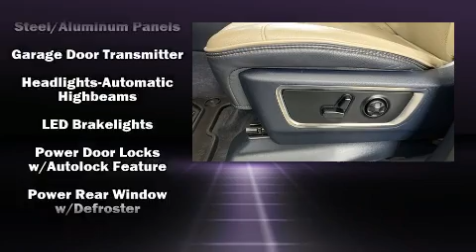2020 Ram 1500 Limited in Elmhurst, IL 60126-1136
Larry Roesch Chrysler-Jeep-Dodge, LLC
200 W Grand Ave
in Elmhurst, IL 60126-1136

You can expect a lot from the 2020 Ram 1500 With fewer than 25,000 miles on the odometer, this vehicle offers power, spaciousness and durability in a refined and innovative package! It features an automatic transmission, 4-wheel drive, and a powerful 8 cylinder engine. Top features include rain sensing wipers, voice activated navigation, an outside temperature display, automatic dimming door mirrors, adjustable pedals, a trailer hitch, a bedliner, and seat memory. Rear passengers enjoy the seat heating functionality, keeping them warm during the winter months. Passenger security is always assured thanks to various safety features, such as: head curtain airbags, front side impact airbags, traction control, brake assist, a security system, an emergency communication system, and 4 wheel disc brakes with ABS. Electronic stability control ensures solid grip atop the road surface, no matter how challenging the driving conditions. Our aim is to provide our customers with the best prices and service at all times. Please don't hesitate to give us a call.